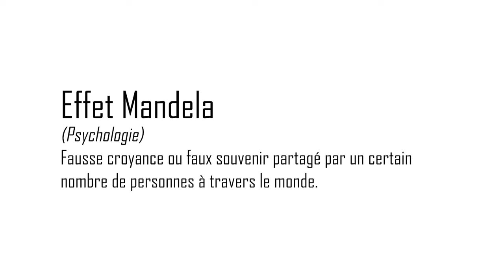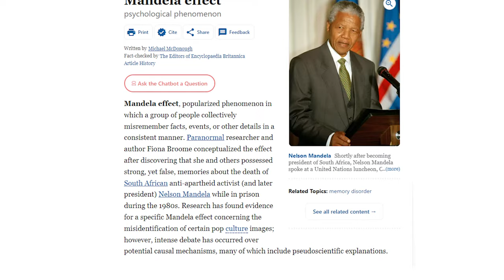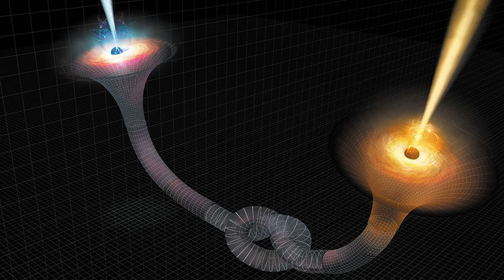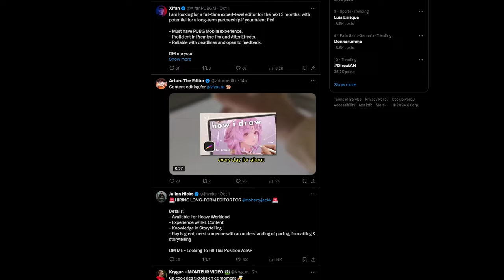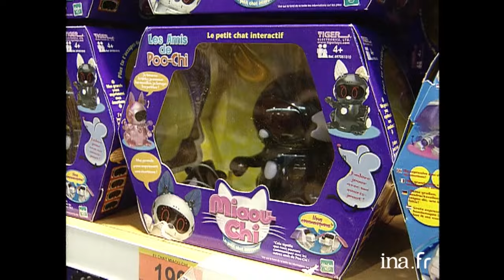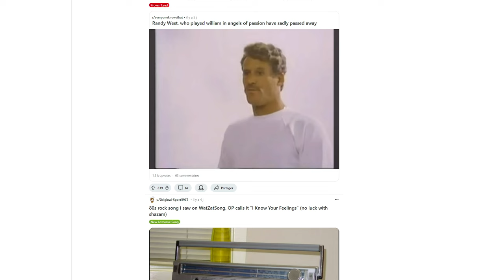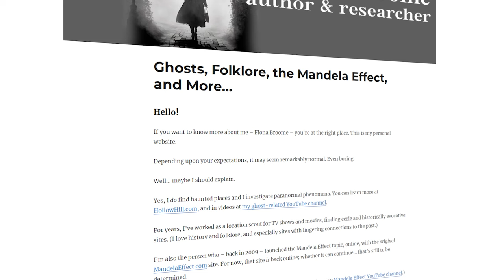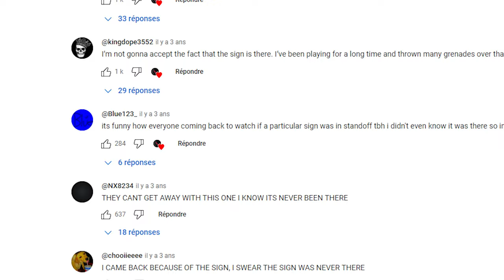PRISONNIER d'une ILLUSION Numérique ? - L'EFFET MANDELA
Sommes-nous réellement capables de faire confiance à nos souvenirs ? L'effet Mandela, un phénomène où un grand nombre de personnes partagent de faux souvenirs, nous plonge dans une réflexion sur la mémoire collective et les illusions partagées. Mais d'où vient cette distorsion de la réalité ? Est-ce un simple dysfonctionnement de notre cerveau ou existe-t-il des explications plus mystérieuses ?

Chapitres :

00:52 - Chapitre 1 : L'effet Mandela
03:46 - Chapitre 2 -  Explications
06:43 - Chapitre 3 : Quand Internet façonne nos souvenirs

🌊 Sources 🌊

Merci à @EiraamTV pour la miniature
Merci à @LeRenardMontage pour le montage

🌴LinkTree🌴

🖼️ Les images 🖼️

- Adobe Stock
- YouTube & Google Images